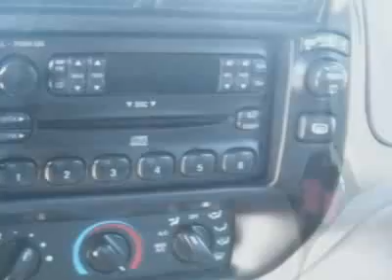Ford Explorer Coupe